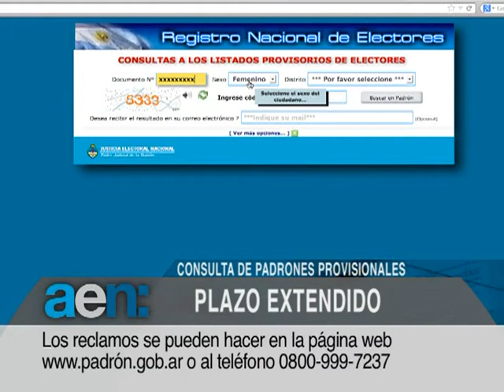AENTV-20130521-11HS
El vicepresidente Amado Boudou afirmó que "Hoy es imperioso un nuevo orden financiero que abandone las políticas de ajuste", al participar del décimo tercer foro Doha.
El ministro de Defensa Arturo Puricelli confirmo que la Campaña Antártica 2012/2013  completó el abastecimiento de las cargas generales y de víveres en todas las bases antárticas argentinas
Se extendió hasta el 5 de junio la consulta de padrones provisorios